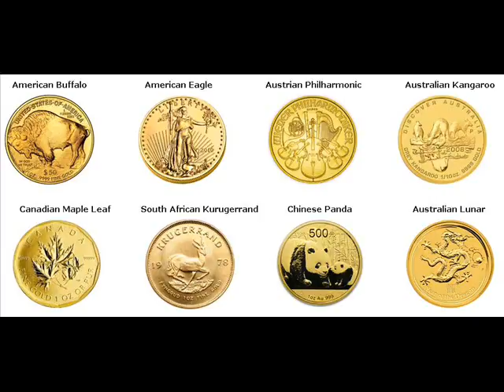Gold Coins For Sale Serpukhov Russia